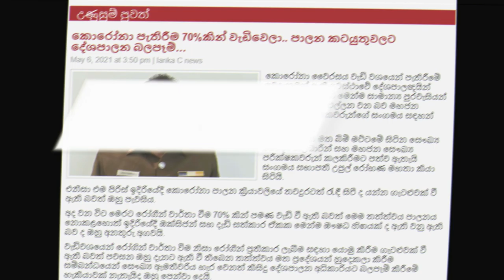රට වසා දැමීමේ තීරණයකට වුවද යා හැකියි..- සුදර්ශනී